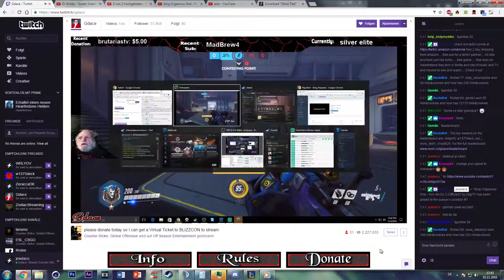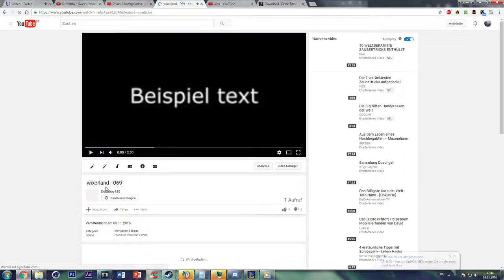ROMAN BAUER DOKU